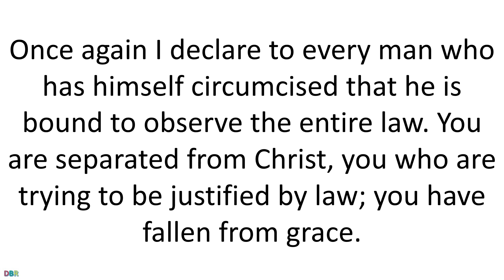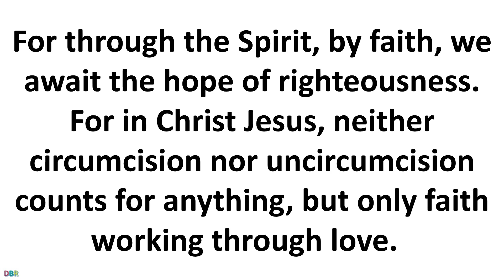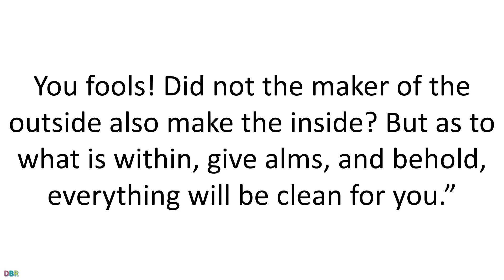13 October 2020 Catholic Mass Daily Bible Reading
13 October 2020 Catholic Mass Daily Bible Reading
October 13, 2020
Tuesday of the Twenty-eighth Week in Ordinary Time
Lectionary: 468
Reading 1
GAL 5:1-6
Brothers and sisters:
For freedom Christ set us free;
so stand firm and do not submit again to the yoke of slavery.
It is I, Paul, who am telling you
that if you have yourselves circumcised,
Christ will be of no benefit to you.
Once again I declare to every man who has himself circumcised
that he is bound to observe the entire law.
You are separated from Christ,
you who are trying to be justified by law;
you have fallen from grace.
For through the Spirit, by faith, we await the hope of righteousness.
For in Christ Jesus,
neither circumcision nor uncircumcision counts for anything,
but only faith working through love.

Responsorial Psalm
R. (41a) Let your mercy come to me, O Lord.
Let your mercy come to me, O LORD,
your salvation according to your promise.
R. Let your mercy come to me, O Lord.
Take not the word of truth from my mouth,
for in your ordinances is my hope.
And I will keep your law continually,
And I will walk at liberty,
because I seek your precepts.
And I will delight in your commands,
which I love.
And I will lift up my hands to your commands
and meditate on your statutes.

Alleluia
HEB 4:12
R. Alleluia, alleluia.
The word of God is living and effective,
able to discern reflections and thoughts of the heart.
Gospel
LK 11:37-41
After Jesus had spoken,
a Pharisee invited him to dine at his home.
He entered and reclined at table to eat.
The Pharisee was amazed to see
that he did not observe the prescribed washing before the meal.
The Lord said to him, “Oh you Pharisees!
Although you cleanse the outside of the cup and the dish,
inside you are filled with plunder and evil.
You fools!
Did not the maker of the outside also make the inside?
But as to what is within, give alms,
and behold, everything will be clean for you.”